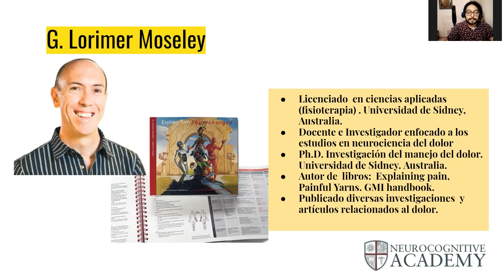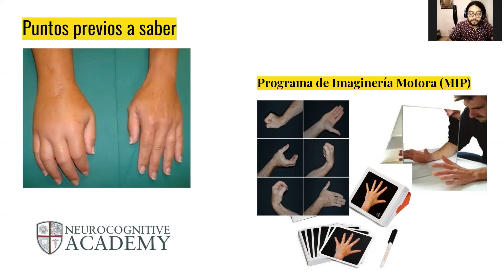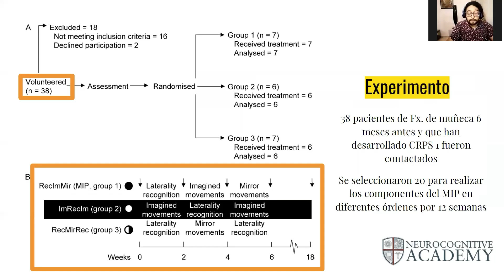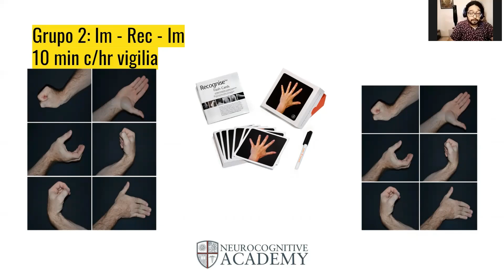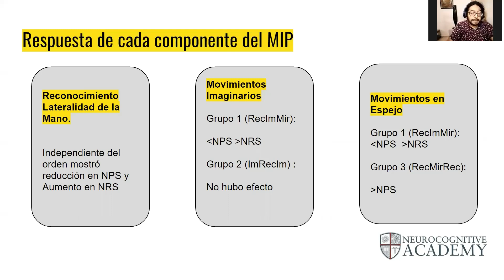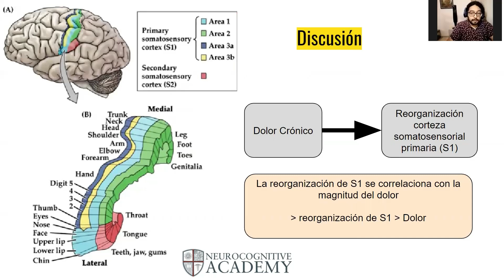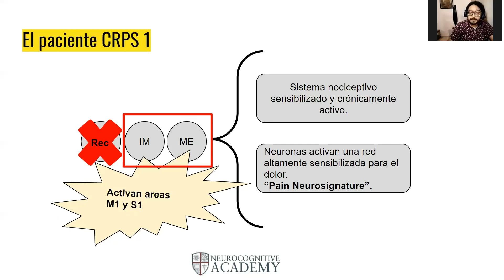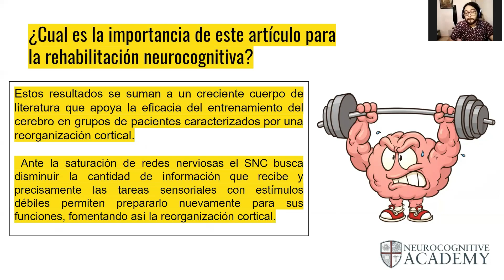Entrenar el cerebro para su reorganización cortical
El cerebro puede alterar su organización cortical a raíz de una lesión, por ello es importante enfocar un plan de tratamiento adapto que incluya la reorganización de este, desarrollando y potenciando su actividad.

Videolección realizada por el fisioterapeuta Marco Kantun, como parte de las actividades académicas de la Neurocognitive Academy.